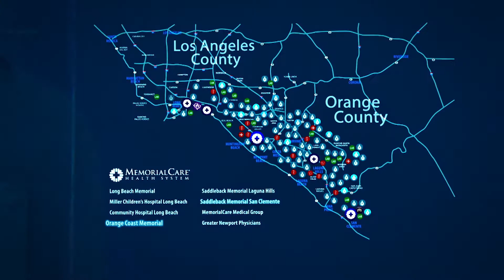Inside OC with Rick Reiff -- Blue Giant, Red County, Part One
In a wide-ranging interview, prominent trial lawyer, influential Democrat and Orange County community leader Wylie Aitken discusses politics, the law and his Midwest upbringing. He recalls being at the 1968 assassination of Bobby Kennedy; recounts legal battles involving mountain lions, Disneyland and the Catholic Church; discusses recent inroads by the Democratic Party in Republican-dominated OC; and reveals his daughter Ashleigh Aitken's plans to run for mayor of Anaheim.